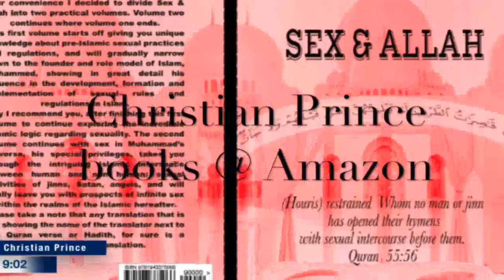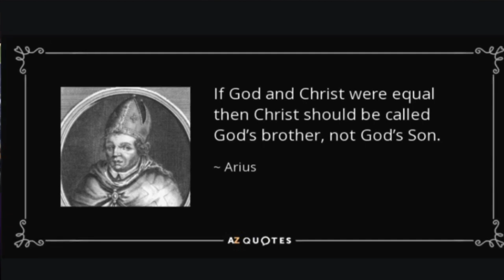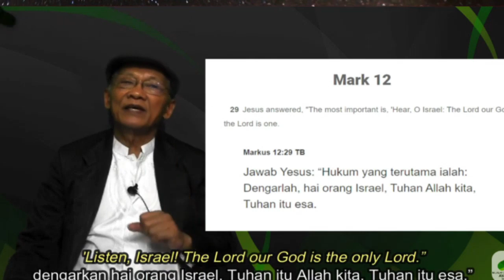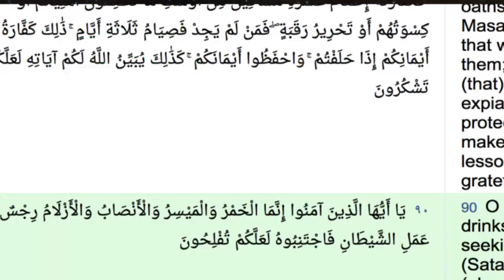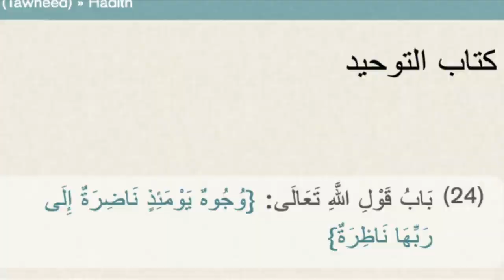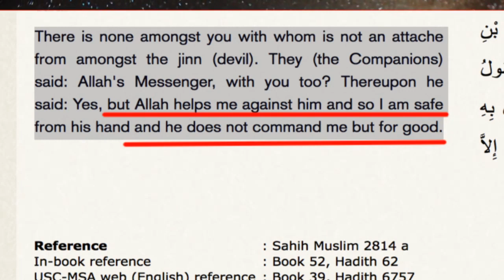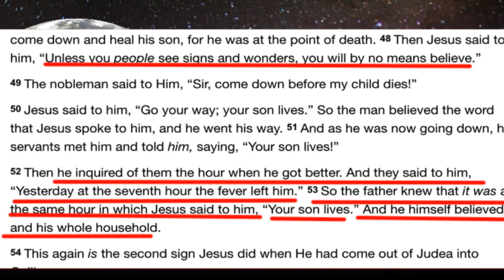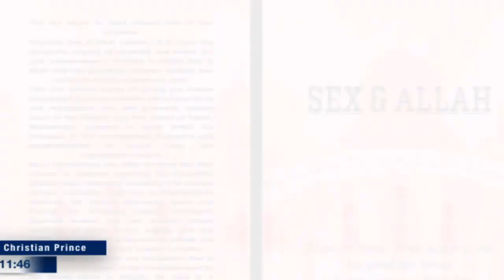Answering Ustadz Insan LS Mokoginta Exposing Allah ignorance EP. 1: "TRINITY" (Christian Prince)